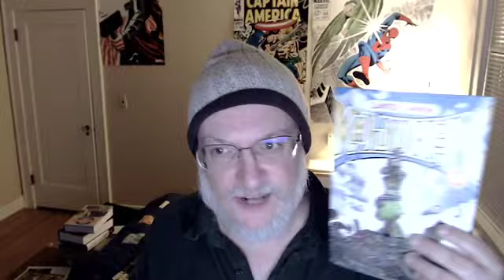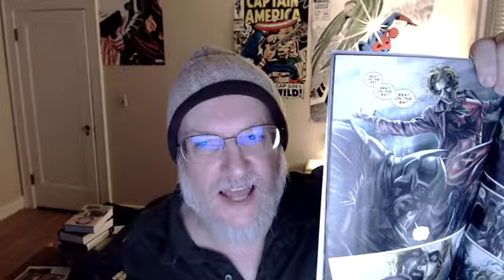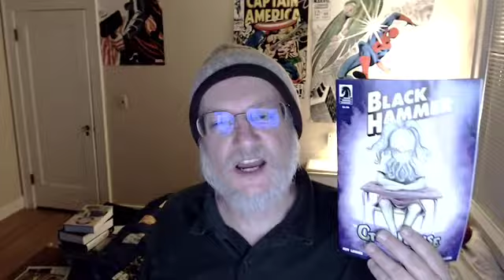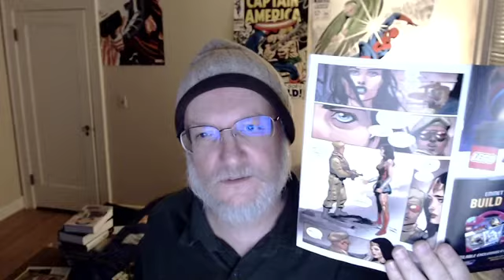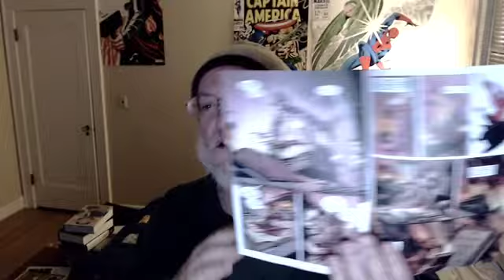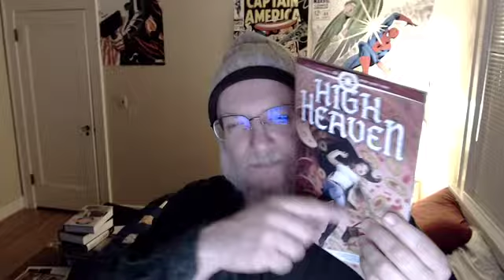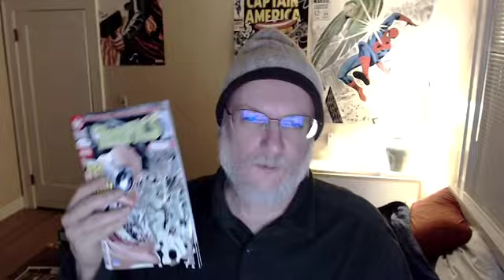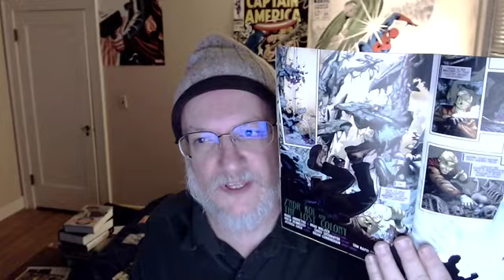Comic Book Thoughts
A Skim through my thoughts on a hodge-podge of comics I read during December.